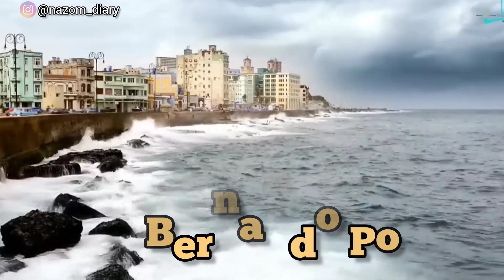Other countries where Igbo people can be found and Igbo language spoken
Hey People

In this video,you shall be able to find out the countries where Igbo people are existing and also using Igbo language as their own language.